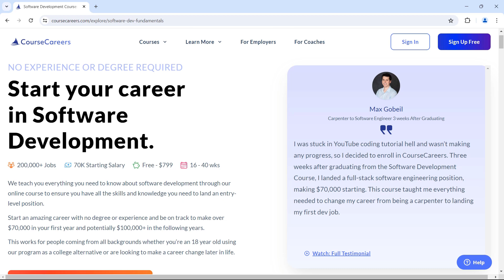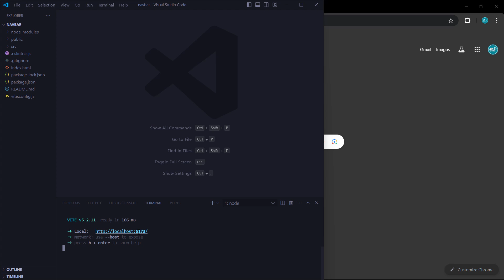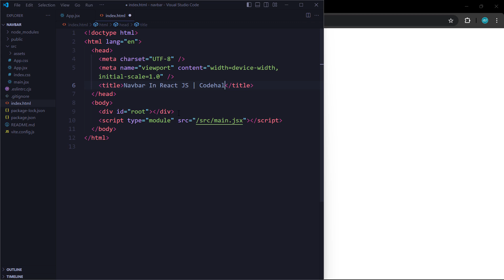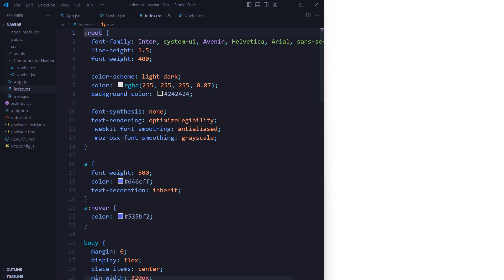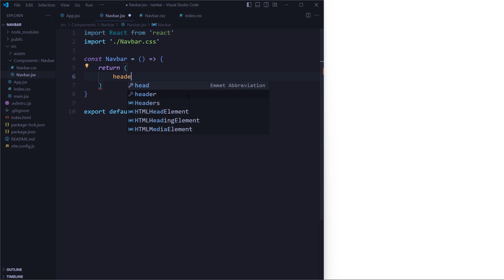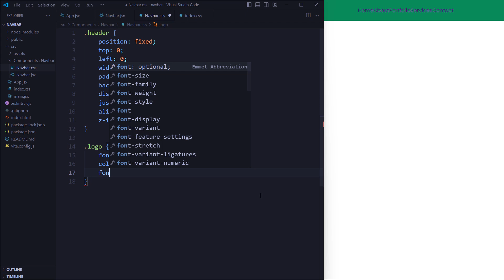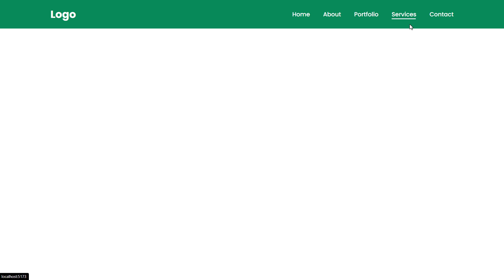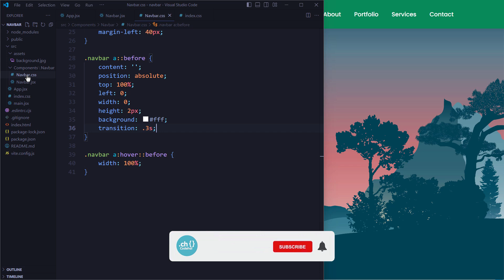Navbar in React JS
Navbar in React JS, Navbar React, How to Create Navbar in React JS, How to Make Navbar in React JS, Navigation Bar in React JS, Navigation Menu in React JS, Simple Navbar React JS

*Get $50 Off The Full Course

How To Make Login & Registration Form Using React JS | Sign In And Sign Up Page In React JS

Image Sources:
Image created by rawpixel